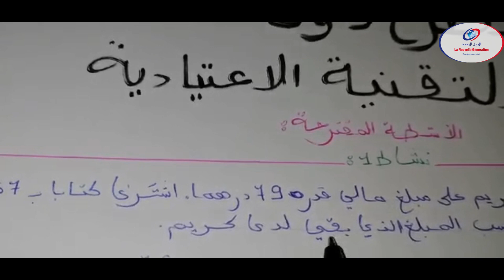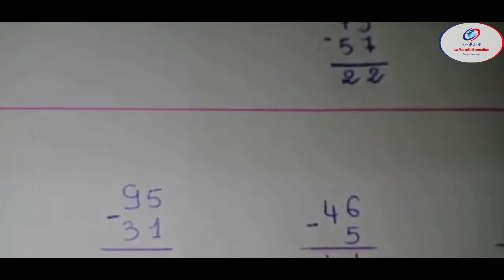الطرح دون احتفاظ التقنية الاعتادية المستوى الاول ابتدائي